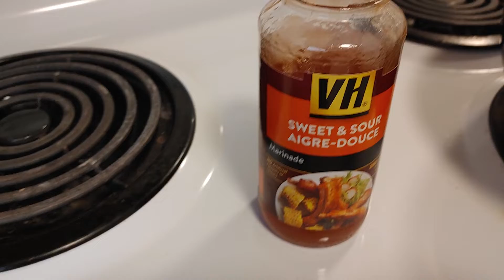Chicken for dinner